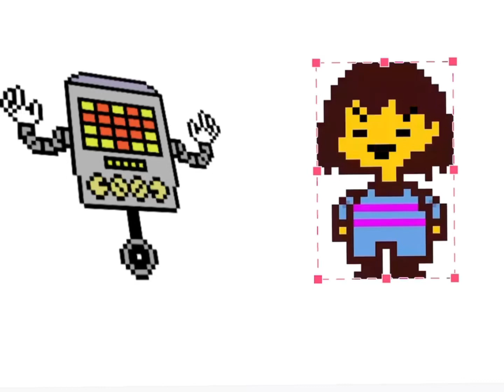ive got no patience, i got no resolve